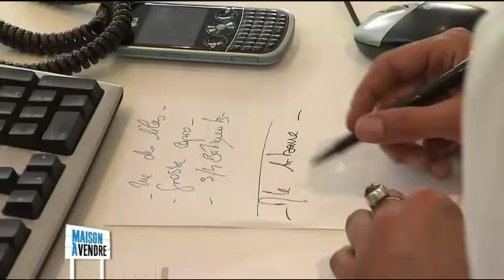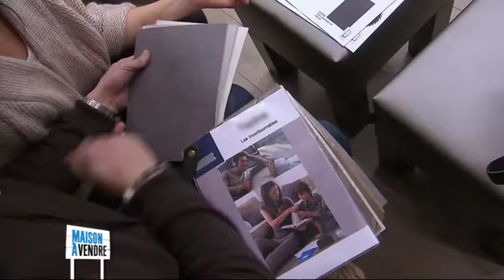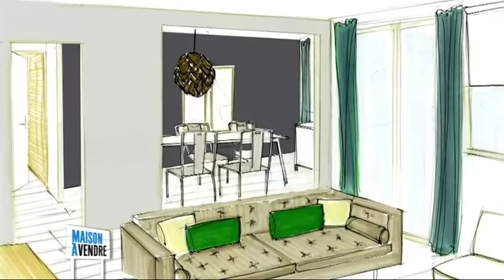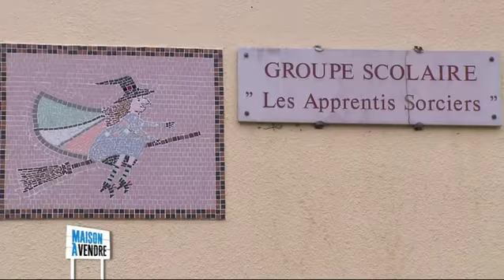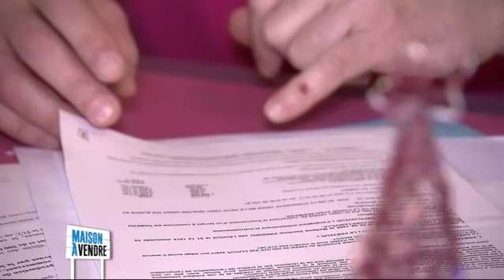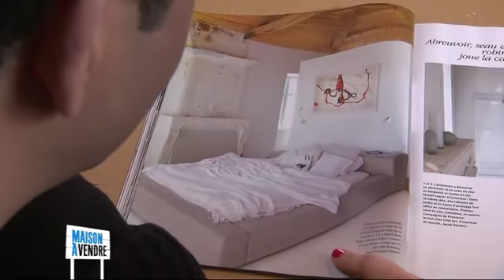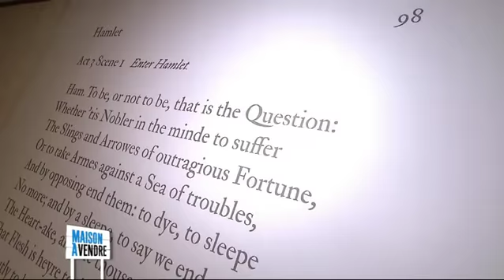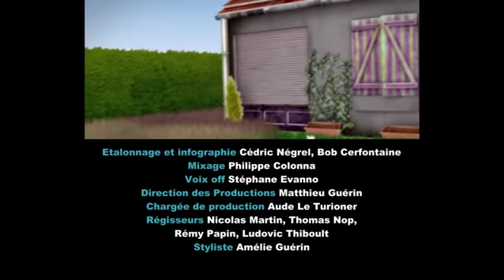Stéphane Plaza, Maison à vendre 05-08-2018 // Pauline // Francois et Sandrine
Maison à vendre - Pauline / François et Sandrine

Diffusé sur M6 le dimanche 5 août 2018 à 13:20 - Durée : 1 h 25

Pauline, une retraitée au tempérament bien trempé, vit dans un grand appartement de 92 m2 de Fontenay Sous Bois depuis 1 an et demi. Suite à la perte récente de son mari, elle veut à tout prix déménager pour tourner la page. Mais le problème c'est qu'en 6 mois, aucun acheteur potentiel n'a pris la peine de se déplacer. La faute peut être à la décoration de son appartement pour le moins… originale et surchargée ! Pour l'aider, Stéphane Plaza va essayer de comprendre pourquoi l'appartement de Pauline n'intéresse personne. De son côté, Aurélie Hémar s'attaquera à la décoration très personnalisée de chacune des pièces...

François et Sandrine, tous 2 trentenaires et parents de 2 enfants, ont acheté, il y a 7 ans, une maison de village à Cheptainville. Effrayés par le montant des travaux pour la restaurer, ils ont finalement changé leurs plans : acheter un terrain pour construire une nouvelle maison avec un budget plus raisonnable. Ils ont donc contracté un prêt relais pour édifier leur nouvelle maison en attendant de vendre celle de Cheptainville.
2 ans plus tard, ils n'ont eu aucune offre et c'est François qui construit la nouvelle maison faute de moyens. Leur situation familiale et financière est critique. Stéphane Plaza va donc venir en aide à cette famille un peu désespérée et va tout mettre en œuvre pour enfin vendre cette maison et ainsi leur permettre de se lancer dans leur nouveau projet. Sophie Ferjani repensera la décoration de cette maison de village en la modernisant tout en préservant son cachet...